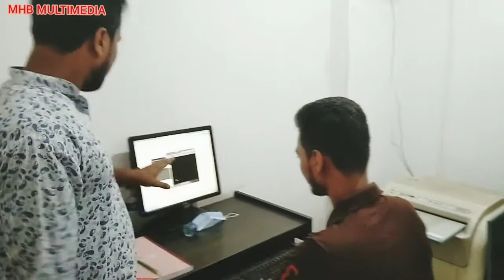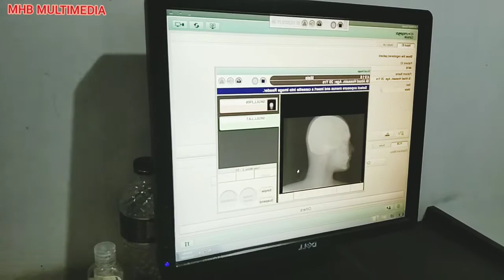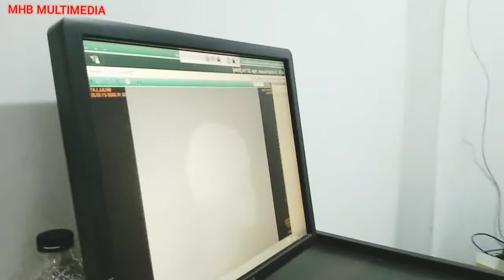কিভাবে মাথার এক্সরে করা হয়?দেখুন ভিডিওতে। X-Ray Skull B/V.